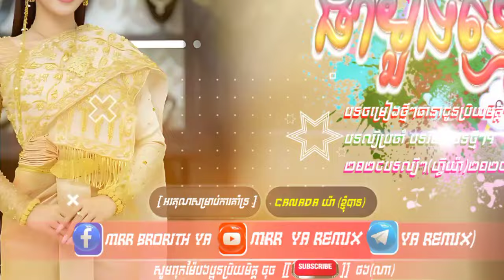ReMix 2024បទលបថមៗកនងtik tok ថមងខមរ เขมร ចងវកកនទរមចលឆន ti Remix2024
•សូមបញ្ចាក់ថាបទទាំងអស់មិនមែនជាកម្មសិទ្ធិរបស់យើងខ្ញុំទេ ខ្ញុំសូមអធ្យាស្រ័យដល់ផលិតកម្មចម្រៀង និង ម្ចាស់បទចំរៀងទាំងអស់ នូវការយកចម្រៀងមកបង្ហោះក្នុង Channel YouTube របស់ខ្ញុំ ។
        •គោលបំណង៖ ដើម្បីចែករំលែកនូវចម្រៀងLyrics ល្បីៗថ្មីៗ ការកំសាន្ត ផ្សេងៗ និង  អ្វីដែលខ្ញំុបាទពេញចិត្ត ទៅកាន់មនុស្សជាច្រើនដែលខ្ញុំបានស្គាល់តែប៉ុណ្ណោះ ។
         •ប្រសិនបើមានបញ្ហាសូមធ្វើការ Comment នៅខាងក្រោមវីដេអូឬ Message មក ខ្ញុំនឹងធ្វើការកែប្រែឡើងវិញ។ សូមអរគុណ!